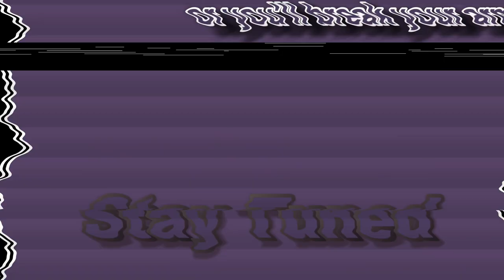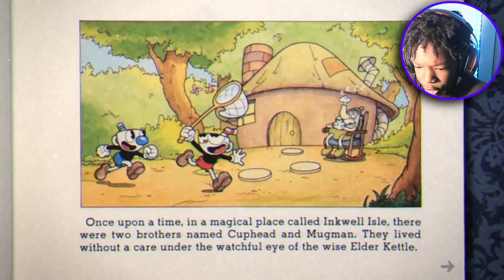THIS GAME MADE ME DROP MY CURTAINS | CUPHEAD PART 1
~RR
111